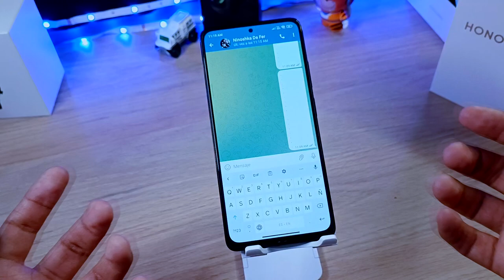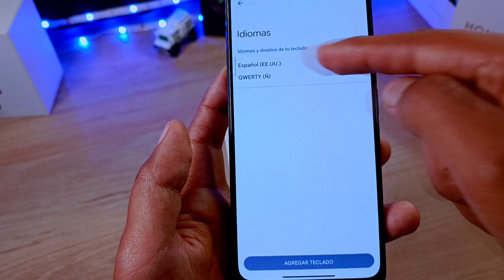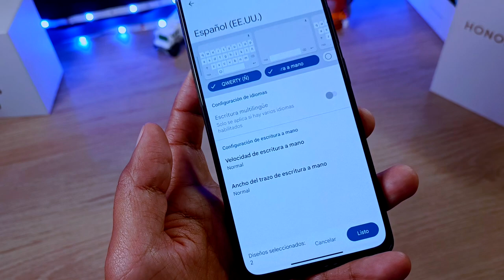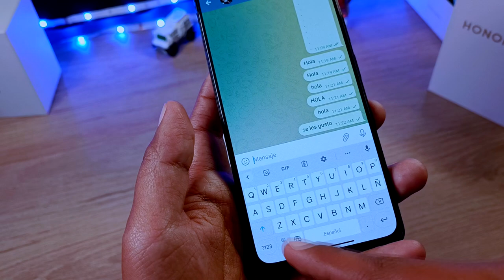Súper Truco para el Teclado de tu Teléfono! - Te aseguro que no sabías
Hoy Aprendemos a Sacar el máximo provecho a nuestro teclado del teléfono móvil con un sencillo, pero interesante truco que viene en nuestra configuración.
ahora podrás escribir a mano en el teclado de Gboard de Google.